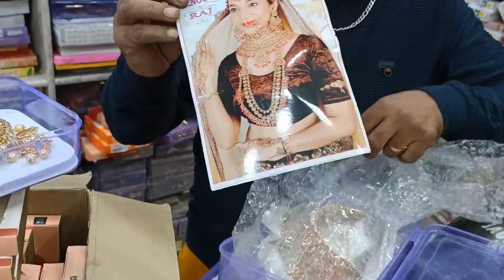Jalandhar Cosmetic Wholesale Market ll Aatari Bazar ll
Jalandhar Cosmetic Wholesale Market ll Aatari Bazar ll ‎@Deepika vlogging
Hello friend's is video Mai aapko Jalandhar ke cosmetics, clothes, jewellery ke wholesale market ki tour karwaungi. Soch se bhi sasta hai ye market.

Your query:-
Jalandhar wholesale market, Jalandhar cosmetics wholesale market,
Jalandhar artificial jewellery wholesale market,
Jalandhar market tour,
Jalandhar cheapest cosmetic shop,
aatari Bazar in Jalandhar,
aatari Bazar shoes wholesale
market,
People also ask
For Which item is Jalandhar famous?
wholesale cloth market in Jalandhar,
attari bazar jalandhar map,
attari bazar jalandhar shops,
wholesale artificial jewellery in jalandhar,
deepika vlogging,
deepika vlog,
start wholesale business,
low investment business,
how to start  a business in low investment,

My First YouTube channel Deepika Beauty Secret